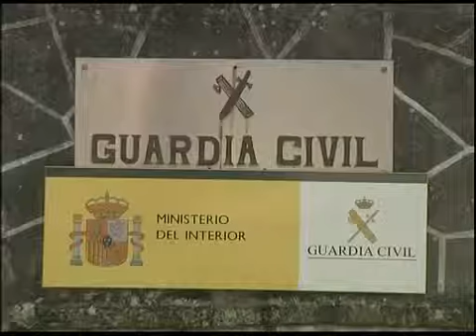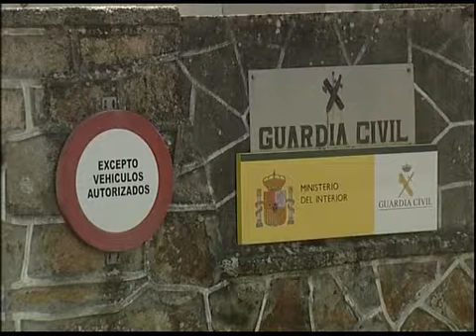INFORMATIVO 09 10 2013 PARTE 2